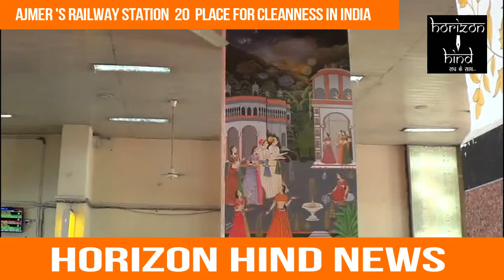HORIZON HIND NEWS - अजमेर रेलवे स्टेशन भारत का 20 वां सबसे साफ़ सूत्र स्टेशन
प्रधानमंत्री द्वारा चलाए जा रहे स्वच्छ भारत अभियान के तहत अजमेर रेलवे स्टेशन को प्रथम मानव का दर्जा प्राप्त हुआ है इस दर्जे में अजमेर को 20 वीं रैंक मिली है जिसे लेकर अजमेर मंडल रेल प्रबंधक पुनीत चावला ने आज पत्रकारों से बातचीत करते हुए खुशी का इजहार किया उन्होंने कहा इस पायदान पर आने के लिए पुख्ता इंतजाम किए गए हैं चावला ने बताया Kick की साफ सफाई अभियान को बनाए रखने के लिए रेलवे स्टेशन पर तीन बार सफाई अभियान चलाया जाता है इस सफाई अभियान में लगभग 100 कर्मचारी कार्य कर रहे हैं उन्होंने कहा कि स्वच्छ भारत अभियान के तहत अजमेर रेलवे स्टेशन पर अन्य और भी इंतजाम किए गए जिसके तहत स्टेशन परिसर में फैली गंदगी को साफ करने के साथ-साथ रेलवे ट्रैक और स्टेशन के परिसर को स्वच्छ रखने का अभियान भी चलाया गया उन्होंने बताया कि यह एक खुशी का बड़ा कारण है कि अजमेर को साफ सफाई के मामले में 20 वीं रैंक मिली है।